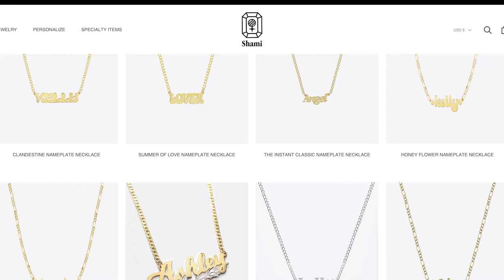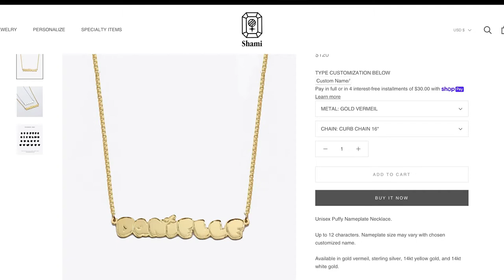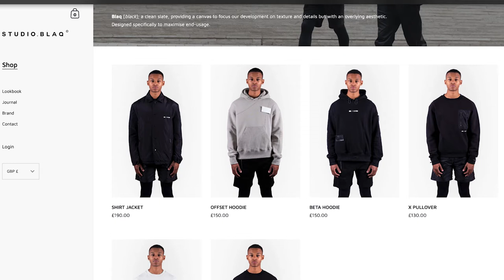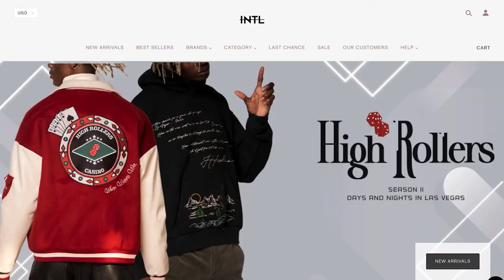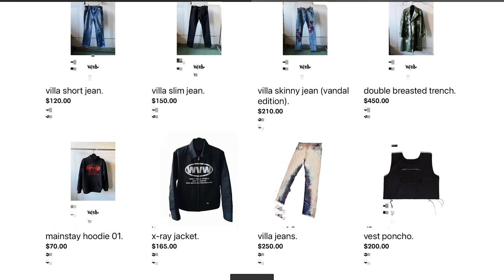8 Lowkey Fashion Brands You Should Know About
PUT VIDEO QUALITY AT 1080p 🕊‼️

 Welcome to the Wealthy Family

🧘🏽‍♂️ I earned 100k+ Views
‼️ More videos dropping soon